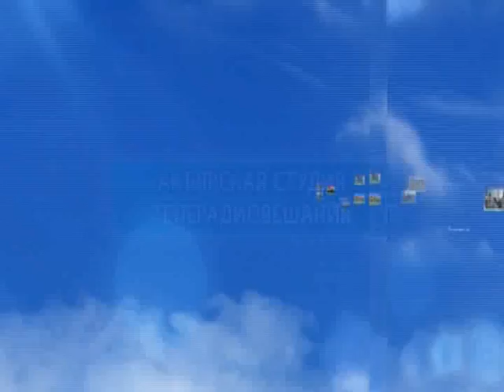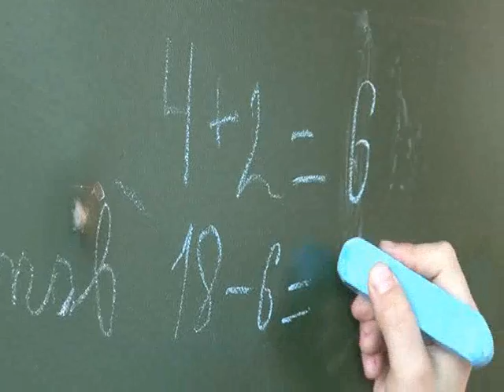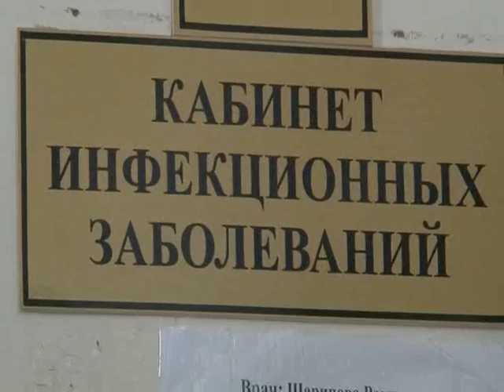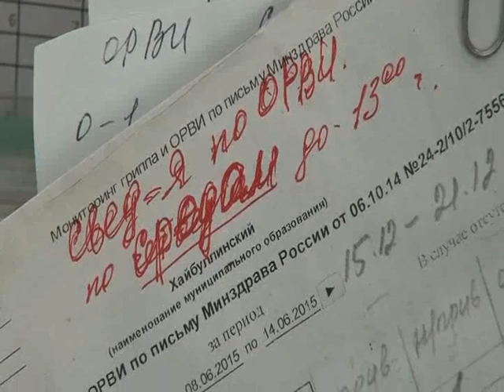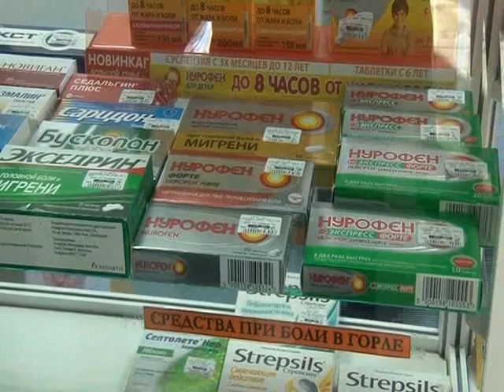17 01 2017г